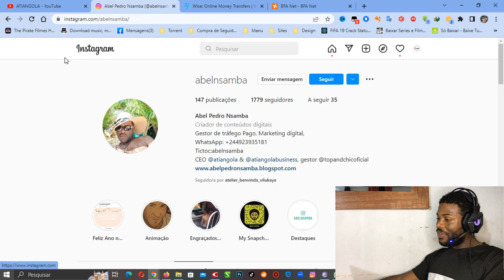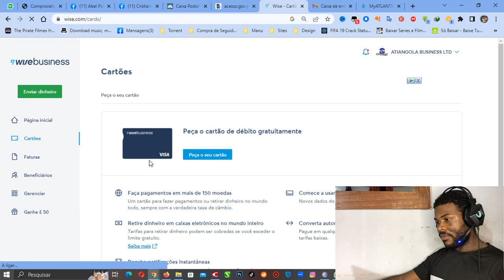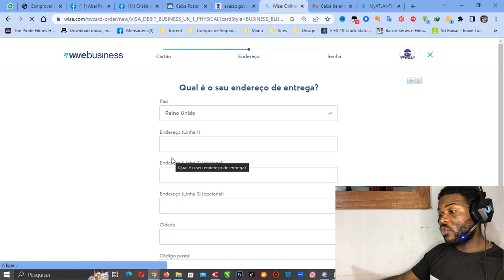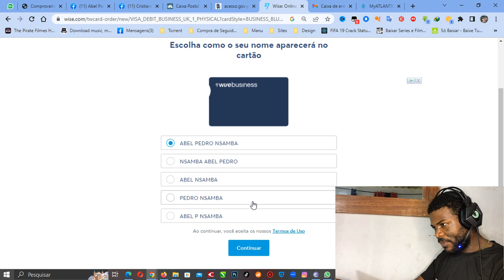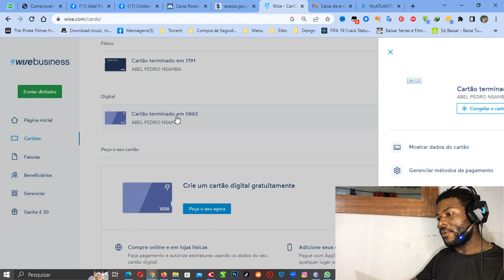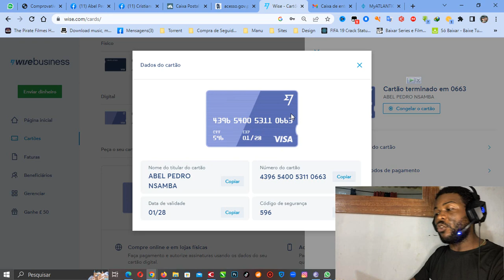Neste vídeo você vai apreender a solicitar Cartão visa físico da wise de conta empresa. conta Angola